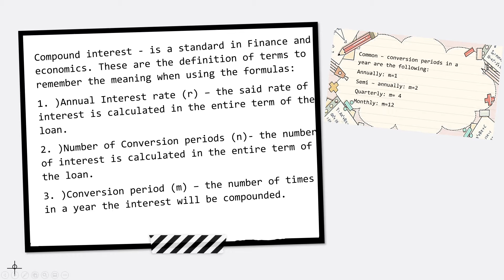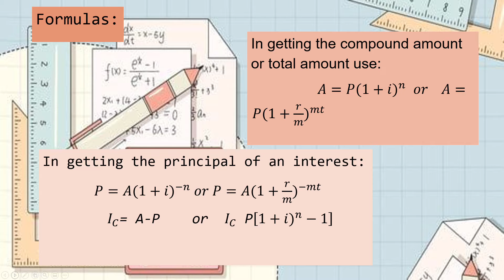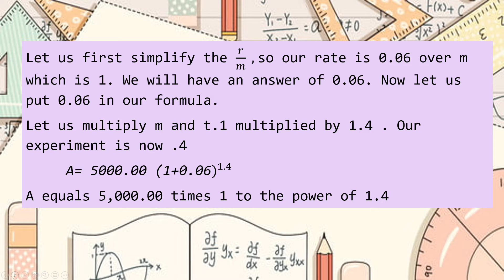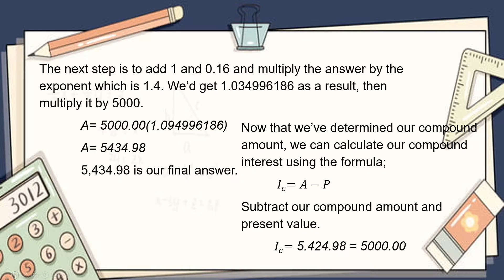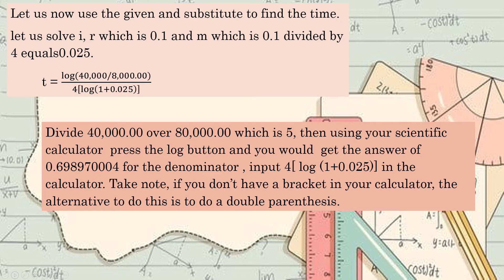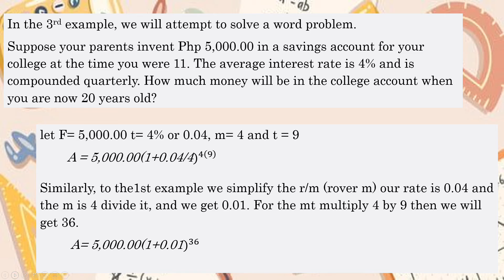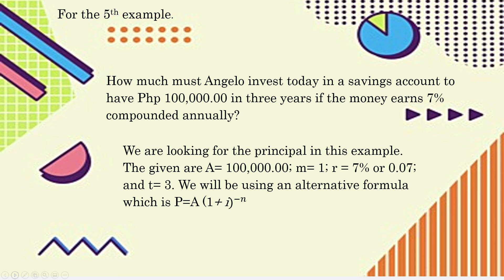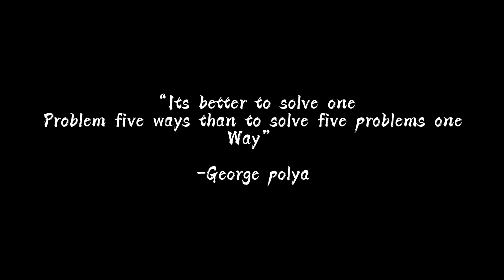COMPOUND INTEREST | 11 Respect Group 2